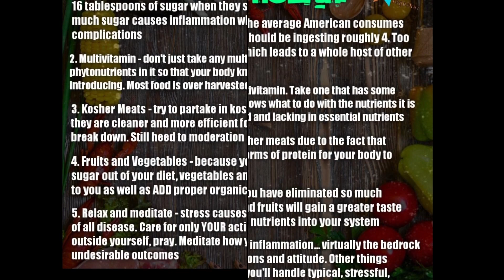March To Readiness: Are you taking care of your body for The Body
Are you taking care of your body for The Body